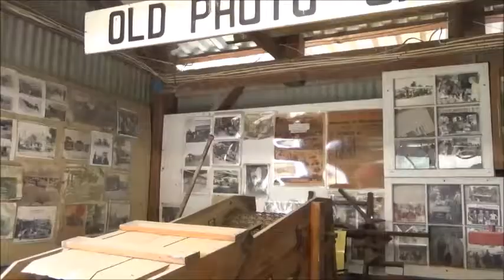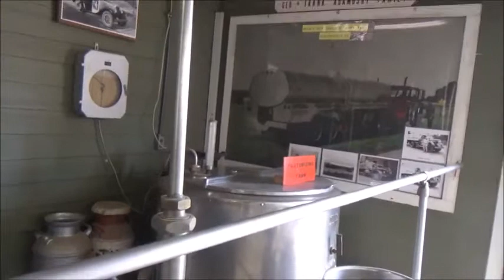Portersville Steam Show, the Summer Show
August 6, 2021.  Experience antique tractors, steam engines, equipment, & more.  Summer show at the Portersville Steam Show in Butler County, PA.